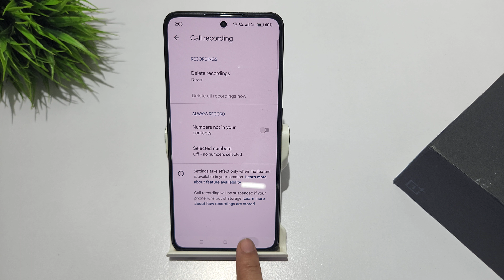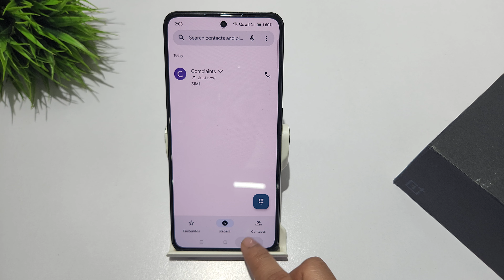How to turn off auto call recording in oneplus nord ce 3 lite 5g |Auto call recording kaise off kare